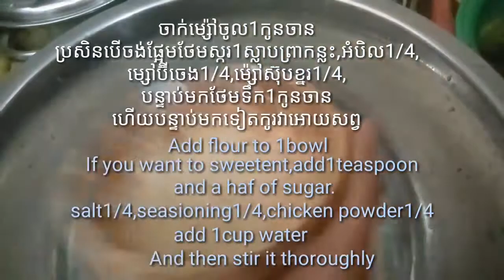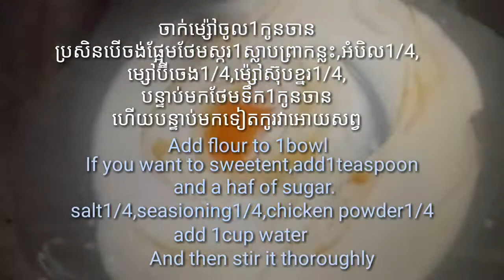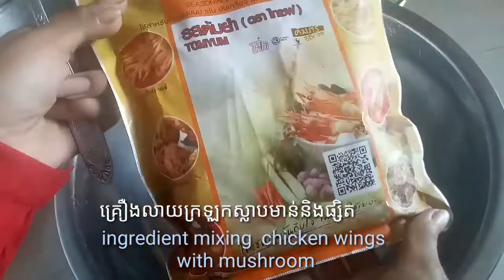របៀបធ្វើផ្សិតនិងស្លាបមាន់ក្រឡុកមានរស់ជាតិឆ្ងាញ់ how to make mushrooms and chicken Krolok​ so yummy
Hi every one  welcome to visited  neat cooking yummy channel
 today i have new Receipt  about how to how to make mushrooms and chicken Krolok​ so yummy

From Neat Cooking Yummy